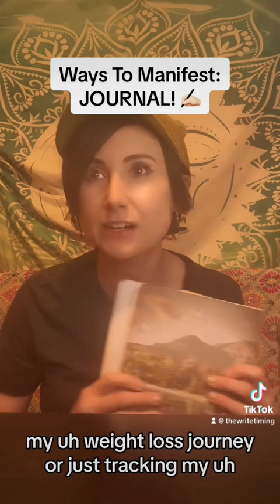Ways To Manifest: JOURNAL!